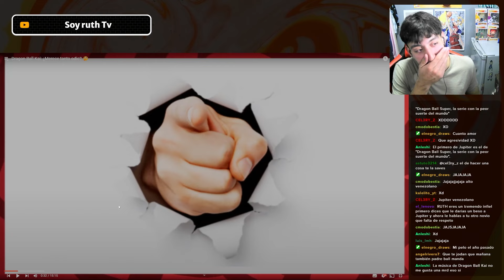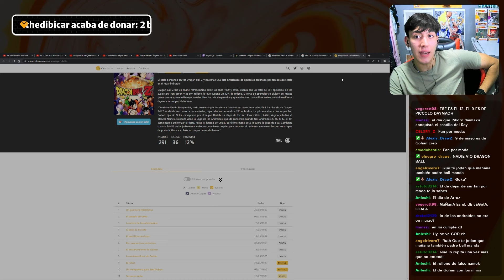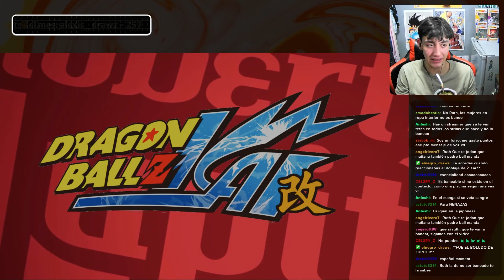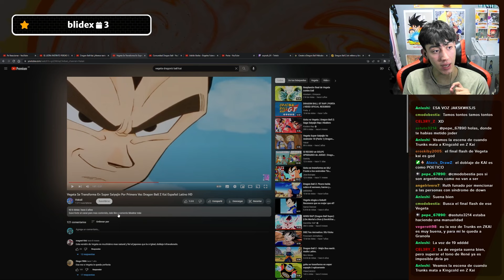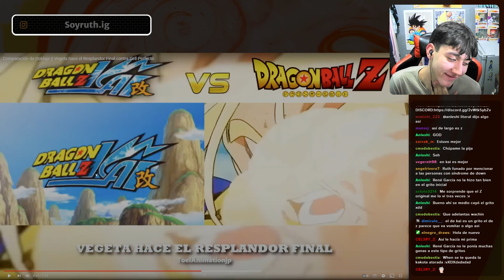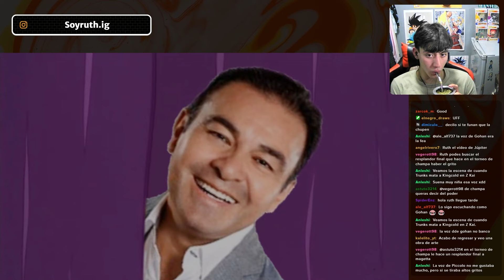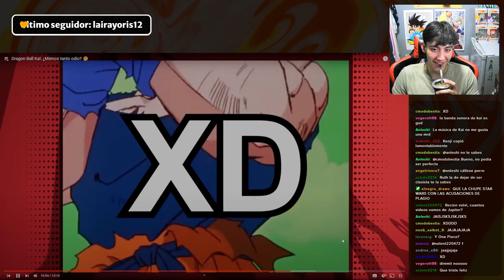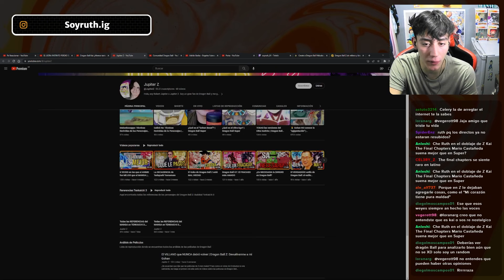RUTH REACCIONA A DRAGON BALL KAI MERECE TANTO ODIO? / Jupiter Z